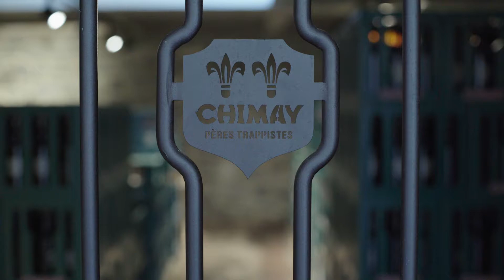L’Abbaye de Chimay || Charleroi Métropole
Les bières et fromages de Chimay est une entreprise particulière.
La production est supervisée par les moines au sein de l'abbaye.

Charleroi Métropole réunit 29 communes et près de 600.000 habitants. Elle dispose d’atouts et de richesses indéniables qu’elle souhaite faire découvrir localement et internationalement.

© Vidéo - Reed & Leslie Artamonow